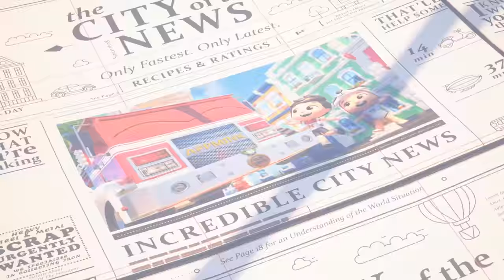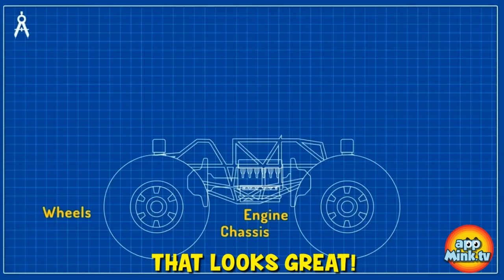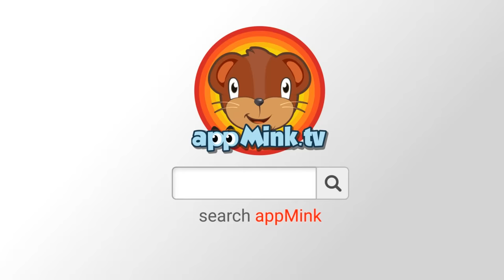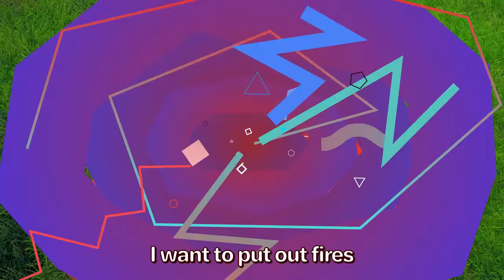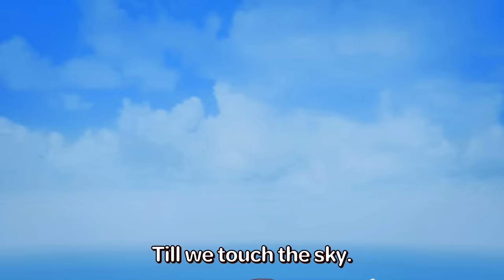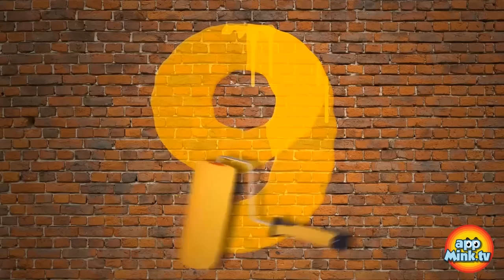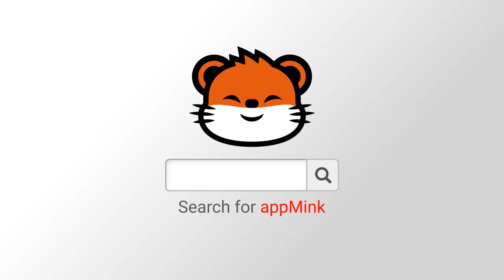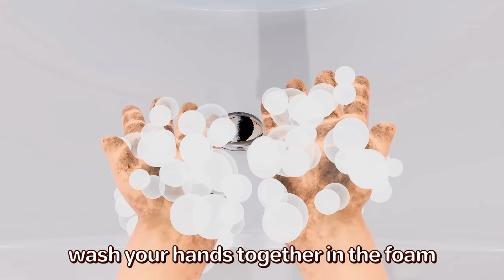Police Car Animation + More Kids Songs & Cartoons for Kids by appMink Kids Song & Nursery Rhymes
They are brave, they are strong! Police car, Police Monster truck, Police Helicopter are here!

In this compilation, you will see popular songs such as the Fire Truck song, John Jacob Jingleheimer Schmidt, Yes Yes Fire Truck, and a bunch of cartoons with your favorite vehicles and many more!

.Songs.

0:04 Appmink Team Police Chase Part 1 - Police Car & Police Helicopter Saving appMink Town
2:43 Awesome Vehicles Friends / Car Friends
4:24 Appmink Team Police Chase Part 2 - Police Car & Police Helicopter Saving appMink Town
9:05 John Jacob Jingleheimer Schmidt
10:57 appMink Making a Police Car - Police Chief & Walkie Talkie Ride Hoverboard and Build a Police Car
15:32 Police Helicopter - Make a Police Chopper with Toy Monster Truck & School Bus, Educational Police Vehicles Videos for Children
19:17 Drive A Car - Kids Car - Cars for kids
20:53 appMink Police Car Monster Truck Make Over - How to create a Big Foot Monster Truck Police Car, Educational Videos for Children
24:40 appMInk Fire Rescue - Fire Truck & Police Car Save Cat & Learn English, ESL video for kids
28:26 Imagination Song - Floor is the Lava - Kids Space adventure
30:25 appMink Police Academy - Police Cadet Training - Build Baby Police Car
33:49 Little Aaron had a Truck - Old MacDonald Had a Farm Toy Car Version
35:48 appMink Easter Egg Hunting with Evil Bus, Ambulance and Police Car
40:06 Fire Truck Song | Save the Cat | Fire Truck Rescue Song
42:12 appMink Awesome Vehicle Competition ft Monster truck & School bus
48:08 ABC Song - Kids Learn ABC with Baby Toy Cars
49:54 What Do You Want To Be
52:32 Garbage Truck Fight - appMink Team Saves Appmink Town, Garbage Truck Videos for Kids
57:33 Fly To The Sky - Kids Play and Learn Video
59:01 appMink Delivery Truck - Kids Pretend Play with Toy and Cola delivery
1:01:33 Happy Birthday song - Never grow up, Aidan! Nursery Rhymes & Kids Songs by appMink
1:04:01 ABC song - Jazz music for kids
1:05:14 Superhero Family Song | Kids Dance Song | Save the tree song
1:07:36 Bingo Car
1:10:26 Choo Choo Train Song - Kids Learn Number Counting
1:12:59 Wheels On The Bus Go Round And Round - School Bus
1:15:11 appMink Evil Bus Tricked Police Car with Fake Wanted Poster
1:16:40 appMink build the ABC with Alphabet Train Monster- Truck Police Helicopter and School Bus, Learn ABC
1:24:05 Yes Yes Fire Truck Song & Crane Truck & School Bus & Steam Train
1:26:20 Baby Shark Car Version
1:28:21 appMink Police Force & Police Cadet Car catch Evil Bus Clone
1:32:53 Who Took the Truck from the Toy Jar - Nursery Rhymes & Kids Songs by AppMink
1:36:00 appMink Police Car tricked by Evil Bus with Giant Soap Bubble
1:37:50 Superhero Vehicle Chase - Fire Truck, Police Car & Police Helicopter Robber Chase, Cars Kids Cartoon & Kids Videos
1:42:33 Wika Waka Kids Dance Song
1:45:37 appMink Cadet Police Cars game with Up Down
1:46:16 Down By The Bay
1:48:58 Bank Robber - appMink Police Car, Fire Truck & Garbage Truck Robber Chase, Chase Cars Kids Cartoon
1:51:42 Highway Chase -  Double Police Cars Chase Evil Bus, Cars Kids Cartoon & Kids Videos
1:54:33 Mr. Sun, Sun, Mr. Golden Sun Song
1:57:04 appMink Toy Train carries Fidget Spinner, Toy Boxes & Crayon on Wooden Train Track
2:00:33 appMink Number Train - Kids Learn Number with Math Train, Educational videos for children
2:04:14 Ho Ho Ho Xmas Song - Christmas song
2:06:20 Carrier Truck, Police Car, Fire Truck, Helicopter catch Evil Bus, Cars Kids Cartoon & Kids Videos
2:10:36 appMink Shape Train - Kids Learn Shapes with Geometry Train, Educational videos for children
2:14:43 appMink Fruit Train - Kids Learn Fruit Name with Steam Train
2:20:27 Kart Racing with Mink - Monster Truck, School Bus, Fire Truck & Construction Toy Truck Cars Race, Go Kart Racing, Kids Animation
2:26:01 appMink Baby Truck Nursery Rhymes ( Baby Shark Parody )
2:28:07 appMink Learn Color with Fruit & Vegetable - Colour Learning for kids
2:34:39 appMink Five Little Cars Song Nursery Rhymes (Five Little Ducks Parody)